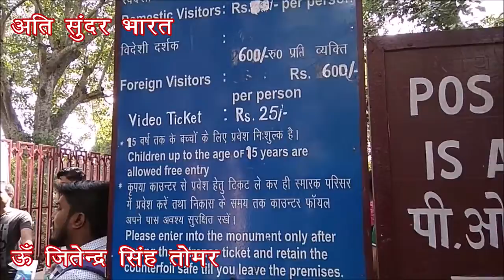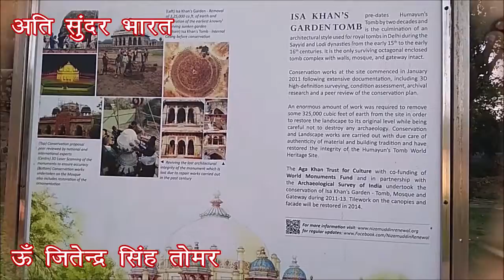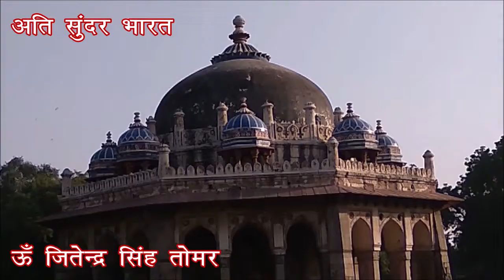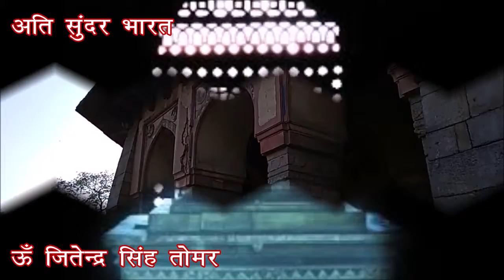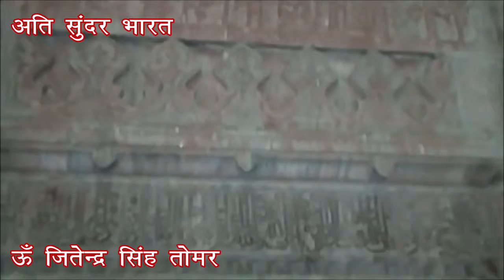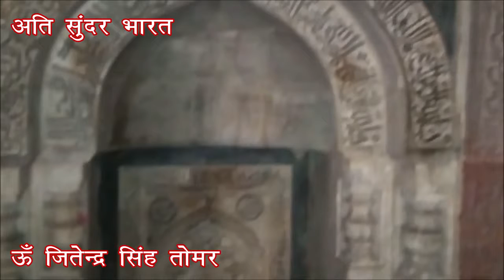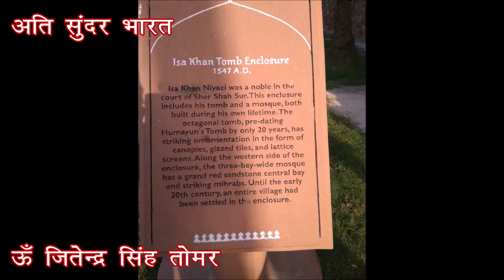Isha Khan Nizi Ka Maqbara ईसा खां नियाज़ी का मकबरा Dilli Darshan दिल्ली दर्शन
19th June 2019
ईसा खान नियाज़ी का विश्राम स्थल है। ईसा ख़ान नियाज़ी का मक़बरा हुमायूं के मक़बरे में प्रवेश होते ही सबसे पहले इसके दाऐं हाथ पर स्थित है। यह दुमंजिली इमारत है और इसके ऊपर गुंबद भी है। यह मक़बरा अष्टकोणीय आकार में बना है और इसके चारों ओर चारबाग़ शैली के बाग़ हैं जिनके चारों ओर अष्टकोणीय दीवार है। ईसा ख़ान नियाज़ी का मक़बरा चारों ओर से दीवारों से घिरा है। इन दीवारों में छोटी-छोटी कोठरियां भी बनी हुई हैं। चारदिवारी के ठीक बीचोबीच  में है मक़बरा-ए-ईसा खाँ। ईसा ख़ान नियाज़ी का मक़बरा अपने आप में एक स्वतंत्र परिसर है। ईशा खान ने इस मकबरे का निर्माण हुमायूँ के मकबरे से भी 20 साल पहले अपने जीते-जी 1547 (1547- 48 ईस्वी) में करवा दिया था और उसके बाद उसके पूरे परिवार के लिये ही काम आया। इसमें तीन मुख्य कब्रें के साथ कुल छह कब्रें बनी हुई हैं। ये कब्रें नियाज़ी ईसा ख़ान और उसके परिजनों की हैं। यह अष्टभुज आकृति में बना है। मकबरे के चारों तरफ अष्टभुज आकृति में ही बगीचे बने हैं।
Om Jitender Singh Tomar is providing you some important knowledge about the Religious places for free. This is the starting of our YouTube channel. Your response helps us to improve our quality. Please criticize our mistakes and help to grow this channel. This is free of cost for all. Please tell about our channel and help the others. You can question about your quarry’s, request for types of video. I and our team will try to satisfy you.
‘ऊँ जितेन्द्र सिंह तोमर’ अपने यात्रा संस्मरणों को एक सीरीज के रूप में आपके सामने ला रहें हैं। यह सीरीज आपको उस स्थान के बारे में जानने में सहायक होगी। मुझे आशा है कि आपको यह सीरीज पसंद आयेगी। यह हमारे यूटयूब चैनल की शुरूआत है। आपकी प्रतिक्रिया हमें हमारे चैनल को और अच्छा बनाने में सहयोग करेगी। कृपया हमारी गलतियों के लिए हमें क्रटीसाईज करना न भूलें। यदि आपके पास कोई प्रश्न हो तो आप हमसे पूछ सकते हैं। हम और हमारी टीम आपको संतुष्ट करने का प्रयास करेगी।

Maths Vinjeet Maths 002 Triangle and Reorganisation (Various Classes) (हिन्दी & English)